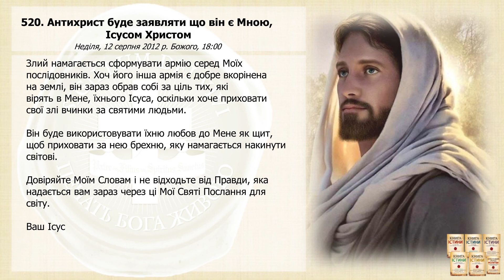Послання 520. Антихрист буде заявляти що він є Мною, Ісусом Христом (озвучено)